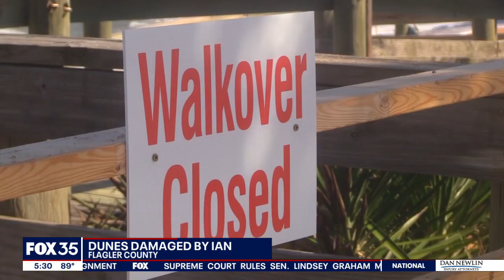Florida beach damages in hurricanes will cost a ton of money to repair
More than a month after Hurricane Ian made landfall in Florida, and made its way up through Central Florida, near Orlando, communities are still rebuilding. Flagler Beach, which was damaged in a few storms, is still working on rebuilding and, official say , it could cost more than $1 million to fix or repair 25 walkovers.